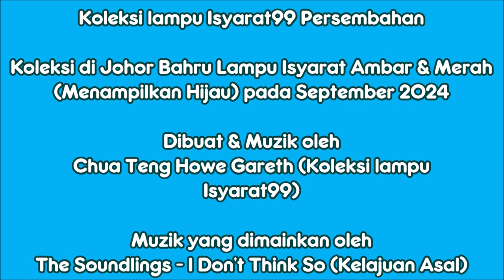Collection of Johor Bahru Traffic Light Amber & Red (Featuring Green) in September 2024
This video specifies the collection of Johor Bahru Traffic Light Amber & Red (Featuring Green) in September 2024. I hope you enjoy it.

Video ini menyatakan koleksi Lampu Isyarat Johor Bahru Amber & Red (Featuring Green) pada September 2024. Saya harap anda menikmatinya.